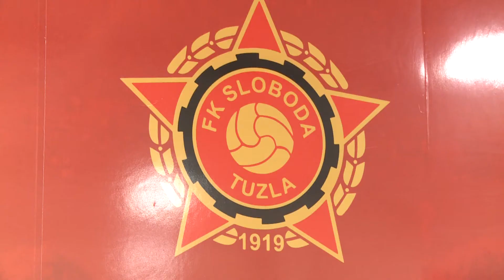Sloboda bez obzira na sve probleme obećava maksimum protiv Sarajeva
Ovog vikenda igraju se utakmice 14.kola fudbalske Premijer lige Bosne i Hercegovine, a jedan od derbija svakako je duel statih sportskih rivala Slobode i Sarajeva, koji se igra u nedjelju na stadionu Tušanj. Bordo tim je od prošlog kola ponovo na prvom mjestu na tabeli, dok se Crveno – crni osim sa finansijskim bore i sa rezultatskim problemima.

Osvrćući se na dešavanja u posljednjih sedam dana, te navodeći igrače na koje neće moći da računa, šef stučnog štaba Crveno – crnih Milenko Bošnjaković je kazao, da neki igrači nisu trenirali jer posjeduju papir prema kojem to ne moraju, pojedini imaju ugovor da su obavezni biti u klubu dok je tu predhodni trener Admir Smajić, a igrači u proteklom nisu smjeli trenirati individualno ili se privatno oporavljati od povrede, jer bi u protivnom ostali bez plata.

Sve to smatraju razlogom više da u nedjelju naprave dobar rezultat, za što im je potrebna podrška sa tribina.

(RTV7)